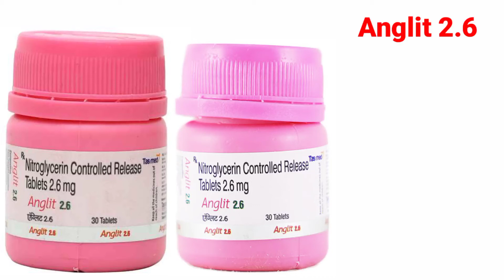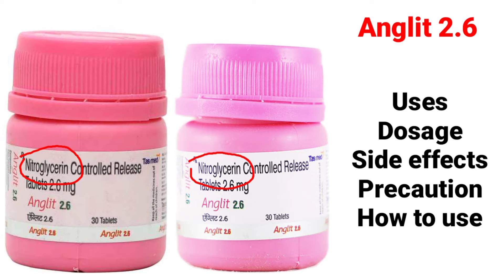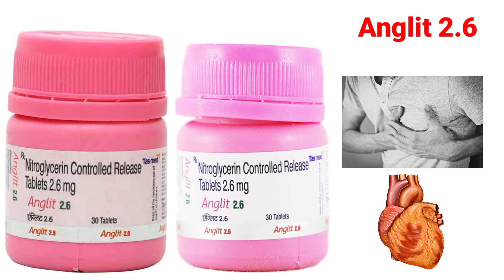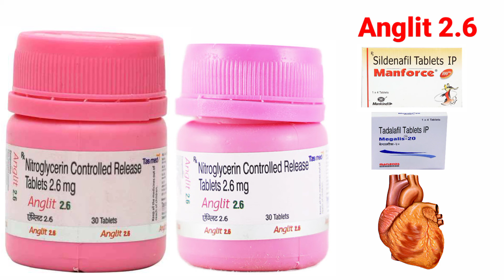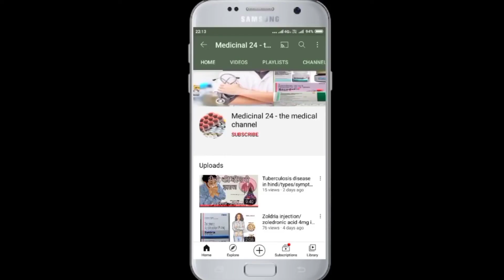Anglit 2.6 uses in hindi - uses/dose/side effects/precautions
Hello in this video we will going to discuss about anglit 2.6 tablet
What is the use of anglit 2.6
anglit 2.6 uses in hindi
anglit 2.6 side effects
anglit 2.6 precautions
anglit 2.6 dosage
Which contains nitroglycerin
nitroglycerin uses
nitroglycerin side effects
nitroglycerin dosage
nitroglycerin precautions

BEST VIDEO MAKING TOOLS UNDER (500/-) ANYONE CAN AFFORD
Best Recording mic
Boat earphone
Mobile Stand
Green Backdrop

For Diabetics patient under (500/-) -
Dr. Morepen Glucometer
Dr. Morepen Gluco One BG-03 test strip 50

Medicinal 24 The medical channel is educational channel in which we provide medical knowledge about disease and treatment or knowledge of allopathic medicine for medical students and sharing some health tips and health related products information.